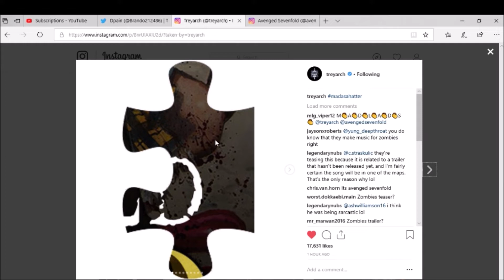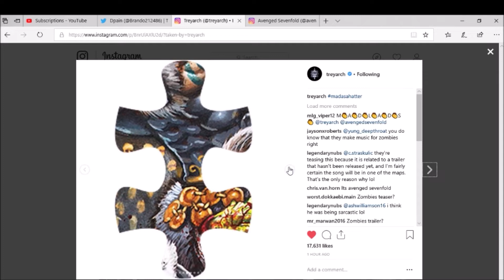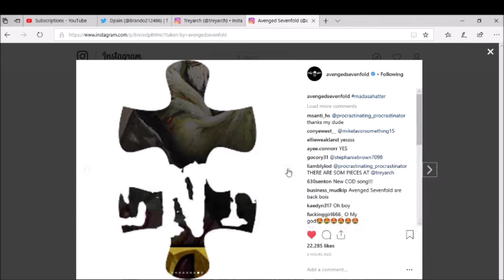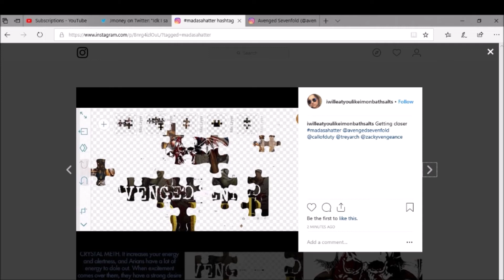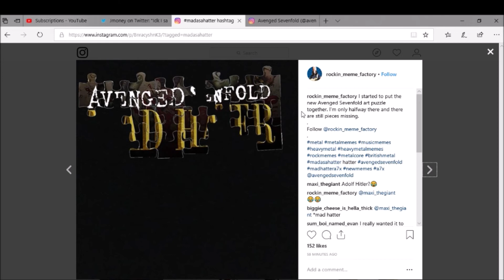*BREAKING* NEW BLACK OPS 4 ZOMBIES TRAILER COMING SOON! "MAD HATTER" AVENGED SEVENFOLD TEASER